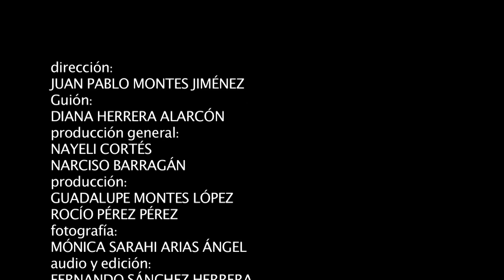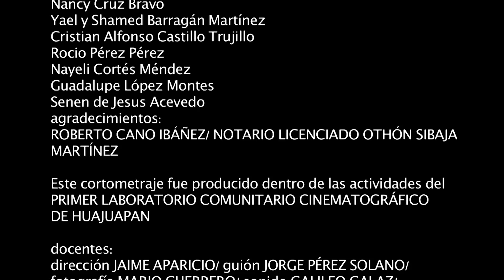Cortometraje "La Muñeca"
La casa de la cultura "Mtro. Antonio Martínez Corro", a través del proyecto de Cinematografía presentan el cortometraje "La Muñeca"